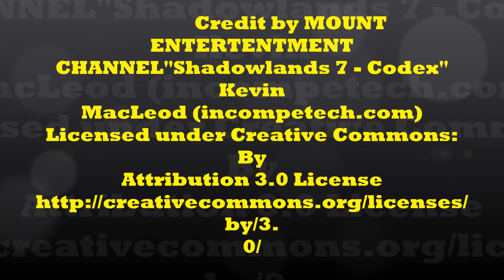The First MovieTrailer // For M Night Shyamalan's // Glass Combines Unbreakable And Split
Mr. Night Shyamalan has had and still has one of the most fascinating careers of any Hollywood. His breakthrough came in the 1999 mystery thriller The Sixth Sense, which Shyamalan cemented as a twist master, ironically or not, in pop culture. The filmography is then much more disputed. For almost 20 years, moviegoers have been arguing over the strengths and weaknesses of the writer / director's work, but the biggest turning point came this year with the release of his latest feature, Split.Bruce Willis, Samuel L. Jackson, James McAvoy and Anya Taylor-Joy will all shine at Glass on January 18, 2019.